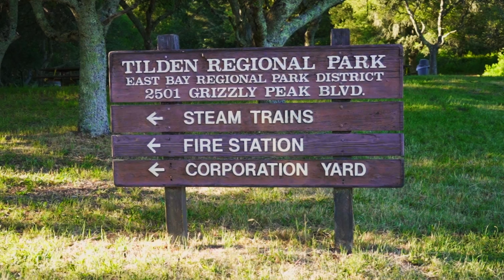Tilden Park - Orinda, CA